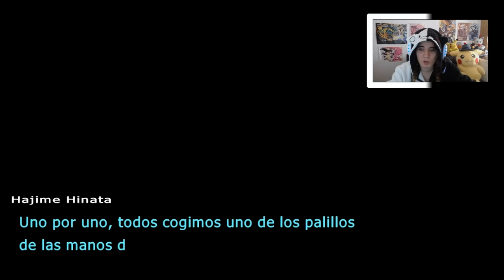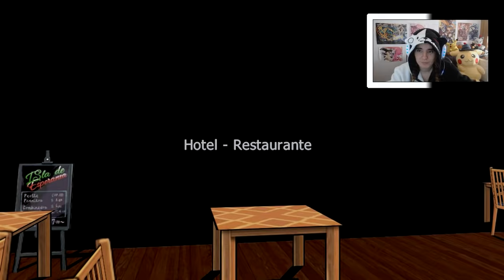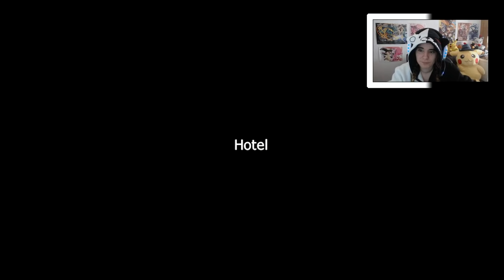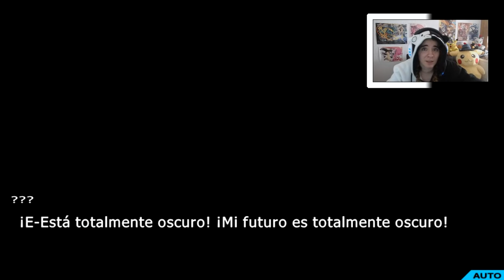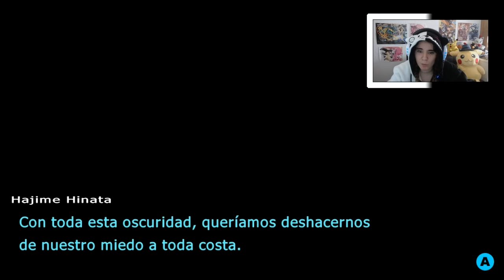¡APAGÓN EN LA FIESTA! - #08 Danganronpa 2: Goodbye Despair [ESP]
Togami organiza una fiesta, quién sabe para qué, pero cuando todos se lo están pasando bien hay un apagón y empiezan los problemas.